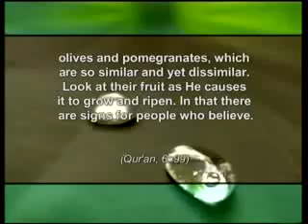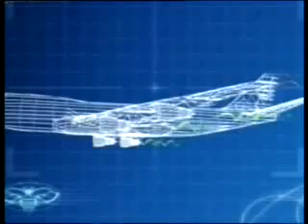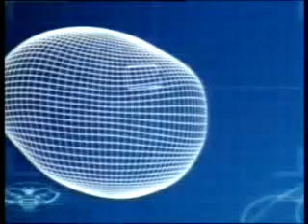Biomimetic - Bionic / Documentation Report - 3/5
Bionics (also known as biomimetics, bio-inspiration, biognosis, biomimicry, or bionical creativity engineering) is the application of biological methods and systems found in nature to the study and design of engineering systems and modern technology. The word bionic was coined by Jack E. Steele in 1958, possibly originating from the Greek word βίον, bíon, pronounced [bi:on] ("bee-on"), meaning 'unit of life' and the suffix -ic, meaning 'like' or 'in the manner of', hence 'like life'. Some dictionaries, however, explain the word as being formed from biology + electronics.

The transfer of technology between lifeforms and synthetic constructs is, according to proponents of bionic technology, desirable because evolutionary pressure typically forces living organisms, including fauna and flora, to become highly optimized and efficient. A classical example is the development of dirt- and water-repellent paint (coating) from the observation that the surface of the lotus flower plant is practically unsticky for anything (the lotus effect).

The term "biomimetic" is prefered when reference is made to chemical reactions. In that domain, biomimetic chemistry refers to reactions that, in nature, involve biological macromolecules (for example, enzymes or nucleic acids) whose chemistry can be replicated using much smaller molecules in vitro .

Examples of bionics in engineering include the hulls of boats imitating the thick skin of dolphins; sonar, radar, and medical ultrasound imaging imitating the echolocation of bats. In the field of computer science, the study of bionics has produced artificial neurons, artificial neural networks [1], and swarm intelligence. Evolutionary computation was also motivated by bionics ideas but it took the idea further by simulating evolution in silico and producing well-optimized solutions that had never appeared in nature. It is estimated by Julian Vincent, professor of biomimetics at the University of Bath in the UK, that "at present there is only a 10% overlap between biology and technology in terms of the mechanisms used"[citation needed].